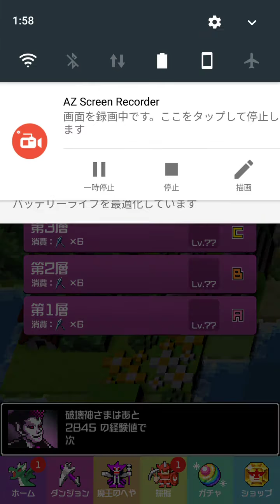【βテスト】勇者のくせにこなまいきだDASH!#5 面白い携帯スマホゲームアプリ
↓先行プレイはこちら↓※先着順ですのでお早めに
android